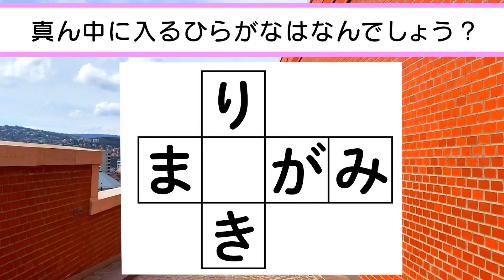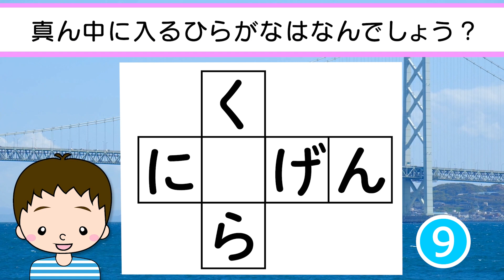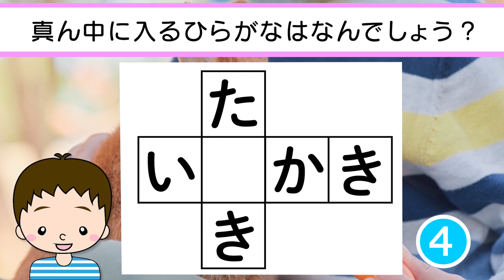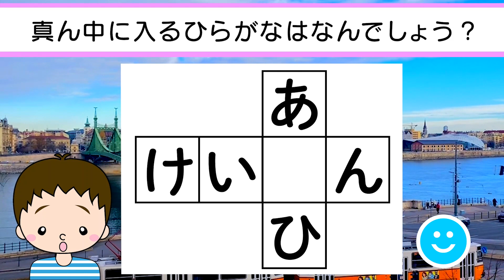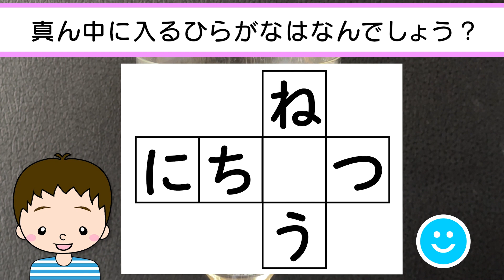✨🍖ひらがな4×3穴埋めクイズvol.15 全10問🍖✨□に入るひらがなは何でしょう？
0:15 １問目
0:46 ２問目
1:18 ３問目
1:50 ４問目
2:24 ５問目
2:55 ６問目
3:27 ７問目
4:00 ８問目
4:32 ９問目
5:04 10問目

　　　DOVA-SYNDROME
　　　効果音ラボ